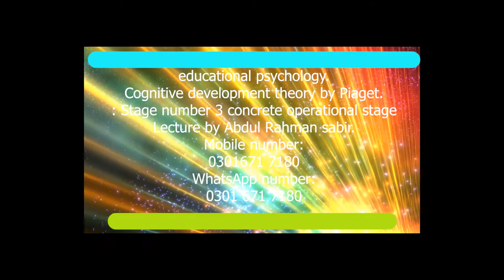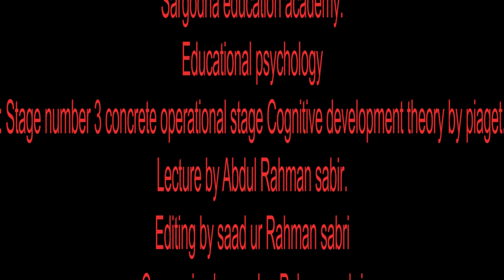21- Concrete operational stage / cognitive development theory by jean Piaget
21- Concrete operational stage / cognitive development theory by jean Piaget